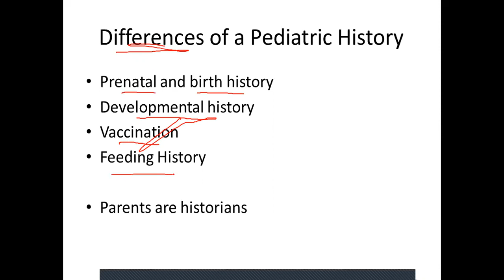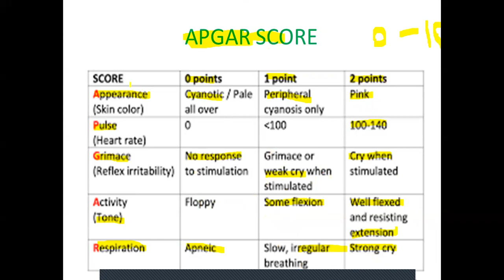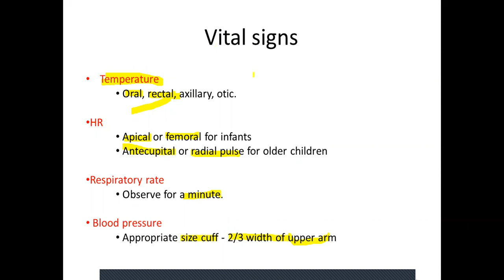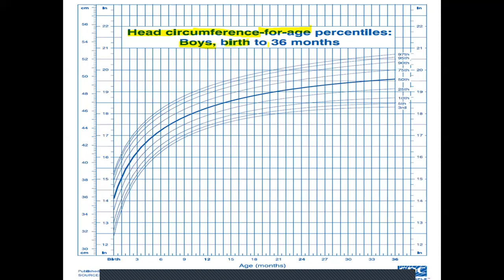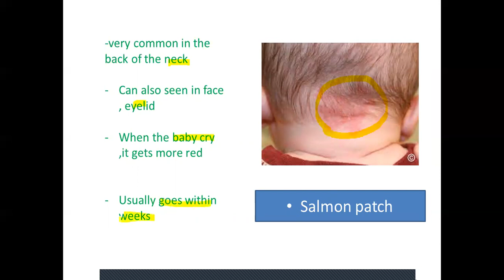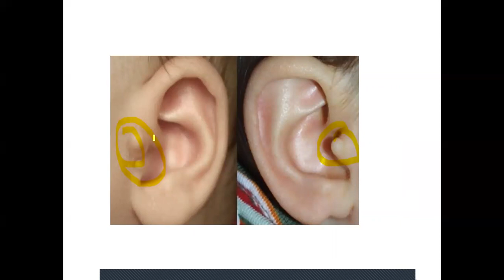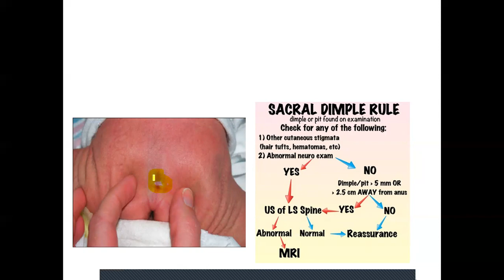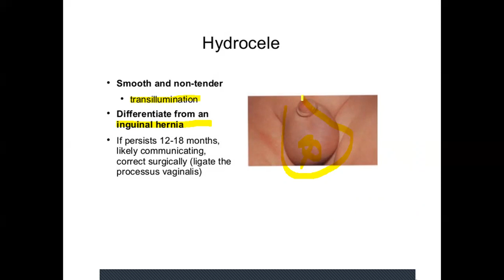Pediatric - pediatric history and examination - Mutah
Newborn Reflexes Assessment (Infant) Nursing Pediatric NCLEX Review